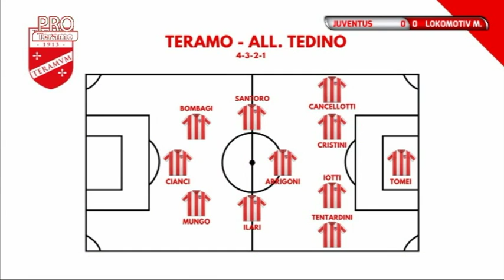Pro Teramo 9^ puntata del 22 ottobre 2019